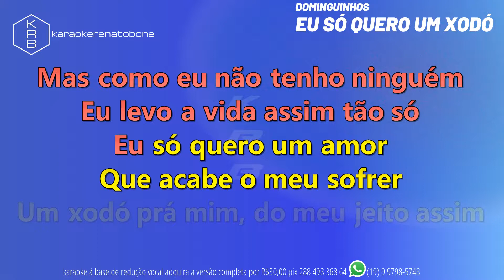EU SÓ QUERO UM XODÓ - DOMINGUINHOS - PLAYBACK DEMONSTRAÇÃO